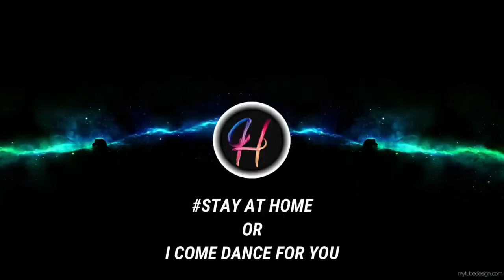FUNNY COFFIN DANCE FT CORONA VERSION